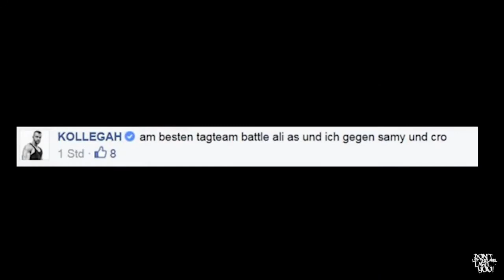OXXXYMIRON fordert KOLLEGAH heraus !!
Hi Freunde ..oh man das wird geil der Battel Rap Freestyle Künstler aus Russland fordert in einem Interview mit Rooz auf Hiphop.de den selbsternannten Boss Kollegah heraus krasss...